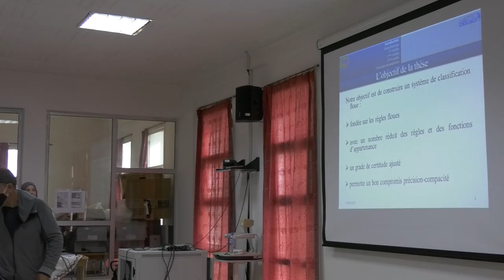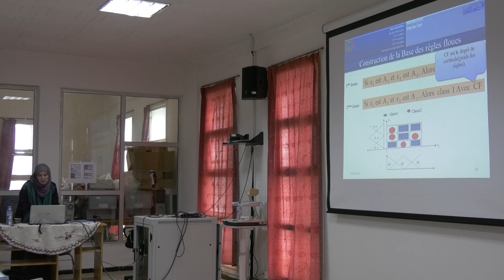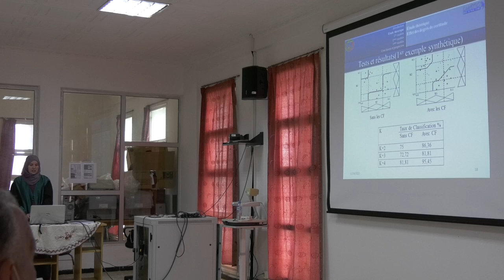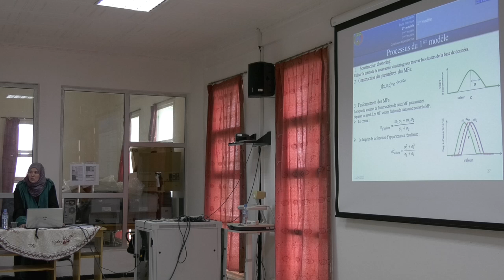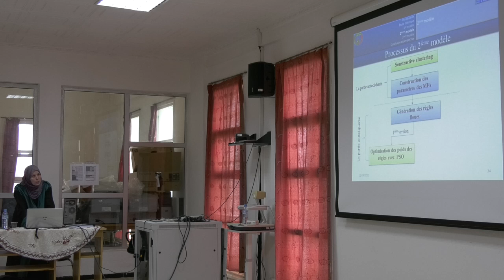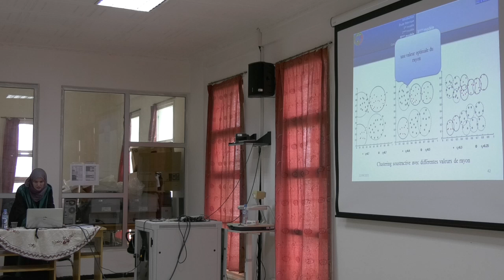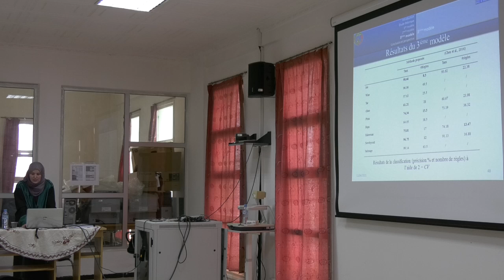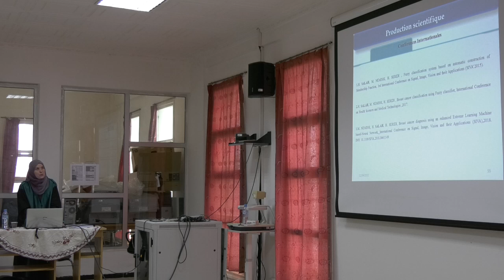مناقشة شهادة الدكتوراه للأستاذة صالح حليمة - العرض